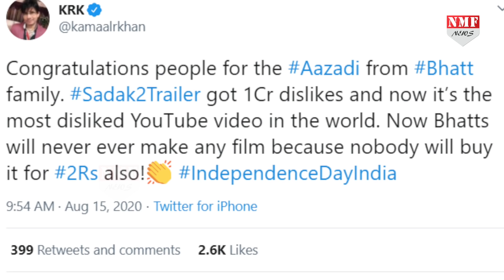Sushant मामले के बीच Bhatt Family की Kamaal R Khan ने उड़ी धज्जियां, बोल दी इतनी बड़ी बात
कुछ दिनों पहले ही आलिया भट्ट की फिल्म सड़क 2 का ट्रेलर रिलीज किया गया था. सड़क 2 का ट्रेलर देखकर सुशांत सिंह राजपूत के फैंस का गुस्सा भड़क गया जिसके बाद से ही आलिया भट्ट की फिल्म के इस ट्रेलर को लोग डिसलाइक कर रहे हैं.  कुछ समय में ही सड़क 2 को एक करोड़ लोगों ने डिसलाइक कर डाला है... सोशल मीडिया पर हो रही इस फजीहत के बीच केआरके ने भट्ट कैंप की जमकर खिल्ली उड़ाई है...